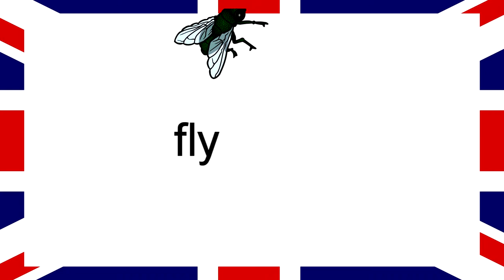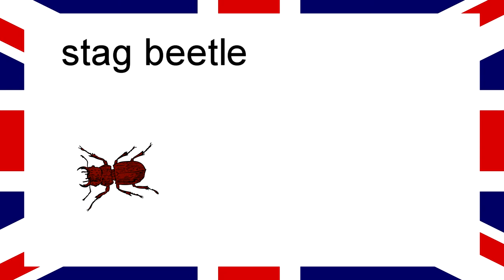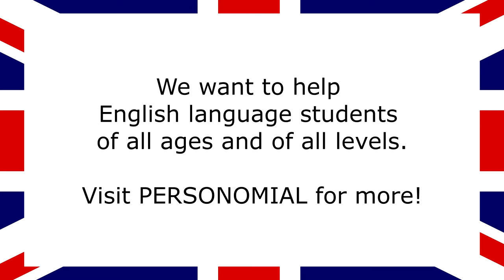Beginner English Vocabulary (22) - 10 Words about insects - Personomial Pronunciation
Helping English language students with their pronunciation.

Listen and repeat the words, you will hear each word twice.

Listen to the 10 words about insects, write them down and check your spelling against the list below:

Butterfly
Colorado beetle
Fly
Grasshopper
Ladybird
Mosquito
Moth
Praying mantis
Stag beetle
Weevil

Images free for personal and commercial use Released under Creative Commons Zero 1.0 Public Domain License